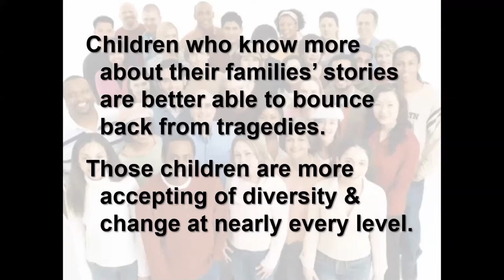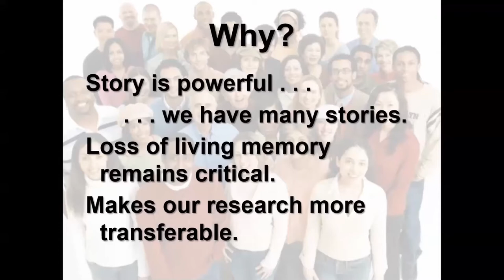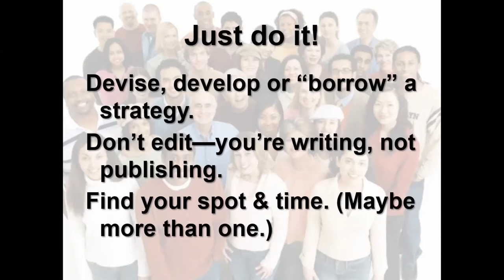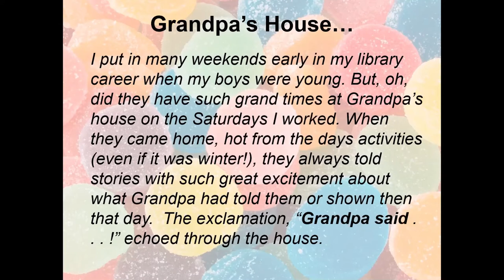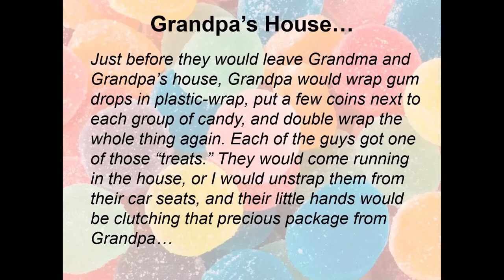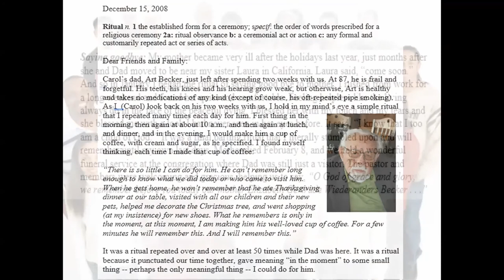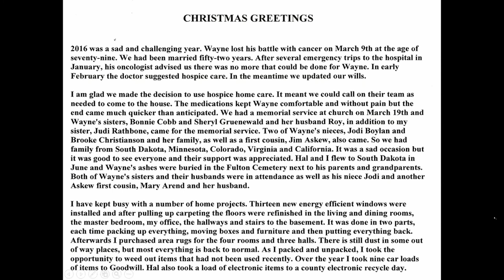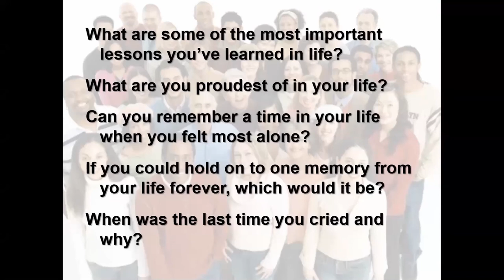The Times of Our Lives: Writing Our Stories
Holidays present us with many opportunities for sharing memories and creating new ones. Hear some tips for writing your stories of the past holidays. Presented by: Curt Witcher

Learn more about the Genealogy Center at the Allen County Public Library